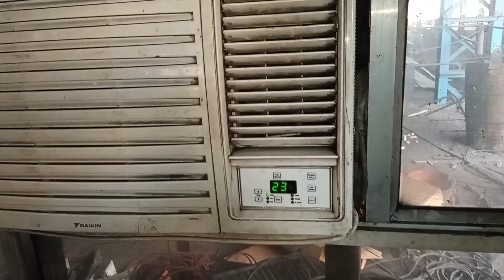window AC | sabse achcha